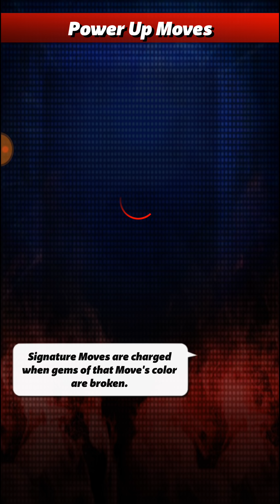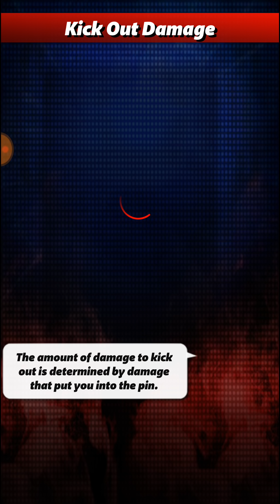WWE Champions - Faction Feud Gameplay!!